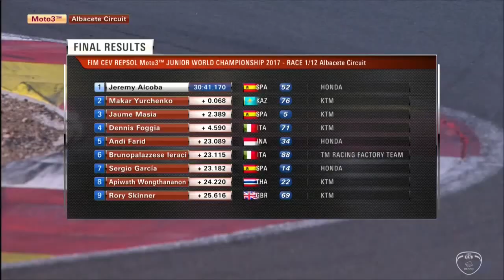Highlights | Albacete 2017 | Moto3 | FIM CEV Repsol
First round of the FIM CEV Repsol International Championship held in Circuito de Albacete (Spain).